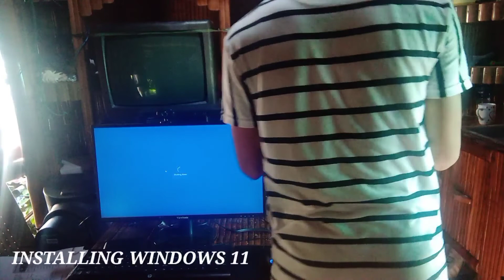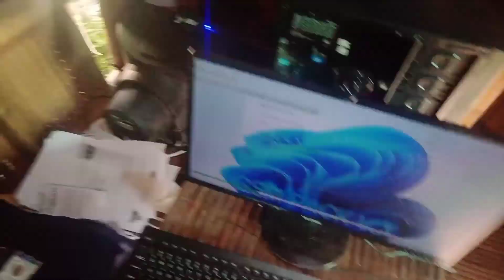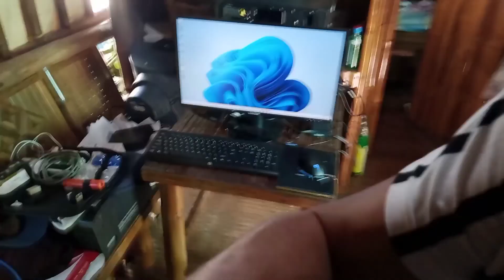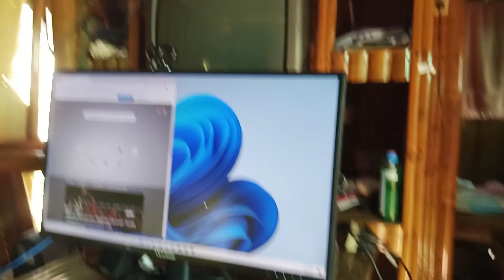Home Service | Install Windows 11 | Crimping Lan Cable | Cleaning CPU Fan | Vlog #1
LEAVE FEEDBACK para sa IBA.

how to make ehi file for http injector tnt 2020,
how to create ehi file for http injector (2020) tnt no load,
new updated ehi file for http injector 2020,
how to create ehi file for http injector (2020) tm,
how to create ehi file for http injector (2020) sinhala,
how to make ehi file for http injector smart 2020,
ehi files for http injector 2020 tnt no load,
http injector no load 2020 smart,
http injector no load 20